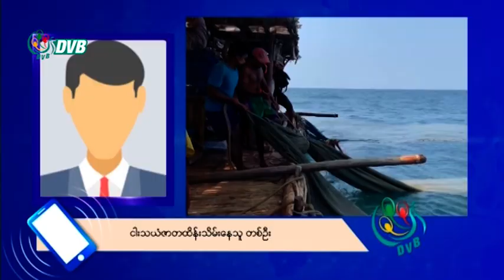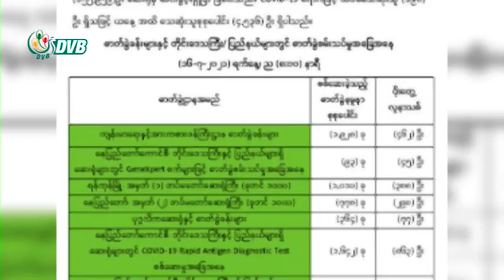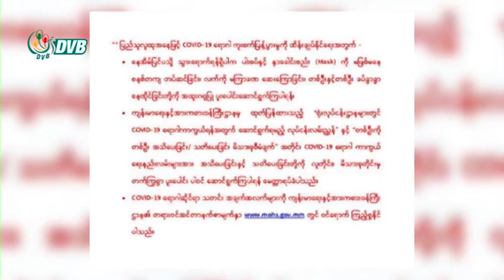ဒီဗွီဘီ ရုပ်သံ ၁၇ ရက် ဇူလိုင်လ နေ့လည်ခင်း သတင်းများ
- ကနီမြို့နယ်မှာ ခလရ ၂ ကနေ ထွက်ပြေးလာတဲ့ တပ်သားတစ်ဦးကို ရွှေထည်၊ ငွေကြေးတွေနဲ့အတူ ဖမ်းဆီးရမိ။
- မူဆယ်မြို့နယ်မှာ ကုန်တင်ပို့ဖို့ တန်းစီ ပိတ်မိနေတဲ့ ကုန်တင်ကားသမားတွေ စရိတ်တွေပြတ်ပြီး အခက်အခဲ ကြုံနေရ။
- ကိုဗစ်-၁၉ အတည်ပြုလူနာသစ်  ၆,၁၉၄ ဦးထပ်တွေ့၊ အယောက် ၁၉၀ စံချိန်တင် ထပ်မံသေဆုံး။